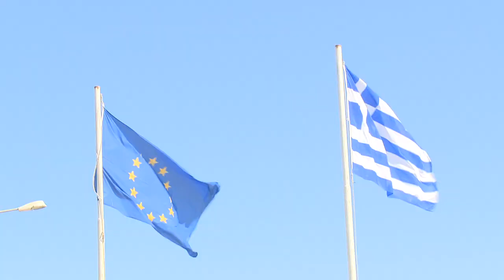BODRUM TÜRK FİLMLERİ FESTİVALİNDE YAŞANAN ÇOK ÖZEL ANLAR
6.Düzenlenen bodrum türk filmleri festivaline türk sinemasının emektar oyuncuları damga vurdu.